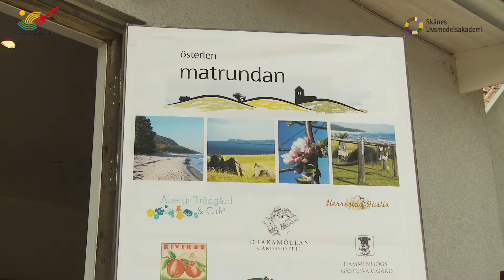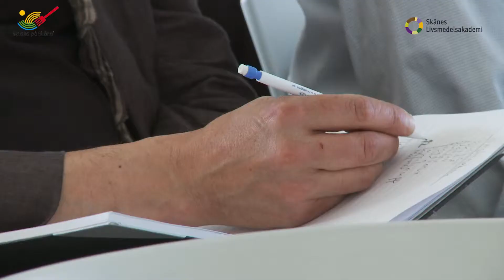Inspirationsseminarium inför Matrundan 2011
Kocken Mathias Dahlgren var en av föreläsarna vid inspiriationsseminariet som föreningen Matrundan på Österlen arrangerade under torsdagen.
Seminariet var lite av en tjuvstart på Matrundan 2011.